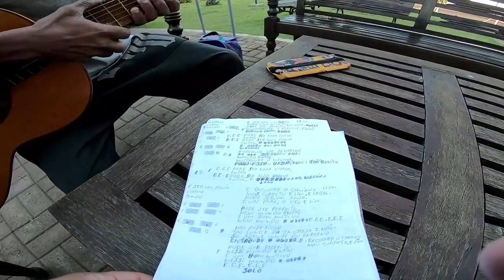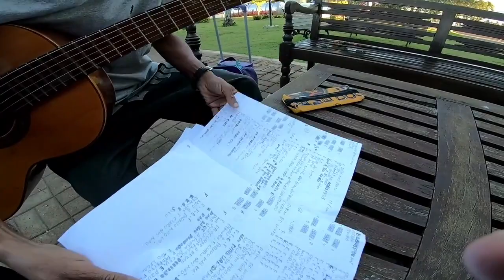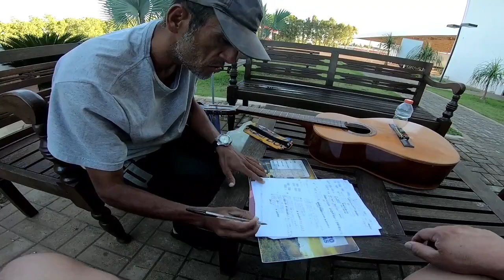Andarilho Toca Guns N' Roses. Diario de bordo de um caminhoneiro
Viajando pelas estradas do Brasil a gente encontra vários personagens em uma parada no Posto Marajó na cidade de Frutal Minas Gerais encontrei este rapaz que com seu violão caminha pelo Brasil e disse compositor e toca músicas do Guns n' Roses. Uma figura EMBLEMÁTICA, bastante simpático, de bem com a vida, vivendo sua Liberdade, fora do sistema.